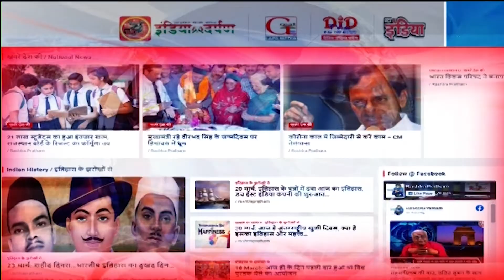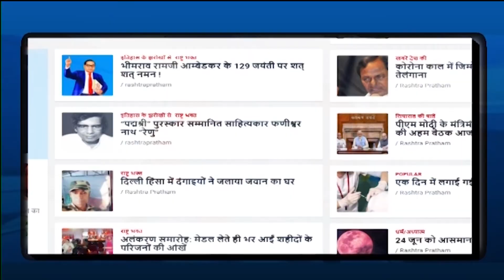बाबासाहेब भीमराव अंबेडकर पर तैयार गीत का हुआ विमोचन